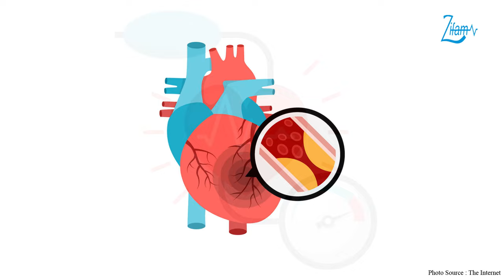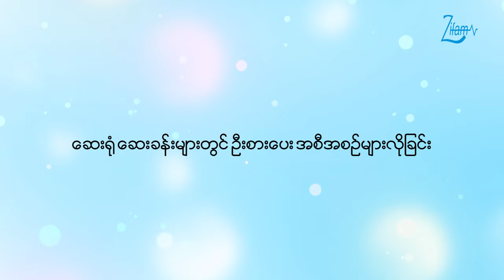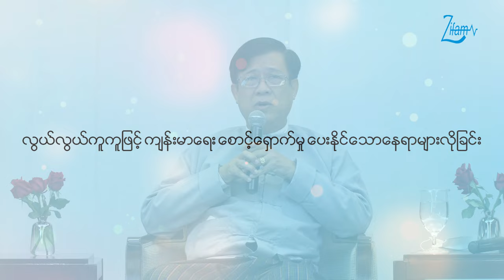သက်ကြီးသူများ၏ စိတ်ကျန်းမာရေးဆိုင်ရာ စိန်ခေါ်မှုများ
📌(၅)မိနစ်ကျန်းမာရေးအသိပညာပေးအစီအစဉ်

👉 သက်ကြီးရွယ်အိုများကို ပြုစုစောင့်ရှောက်ပေးနေသူများအနေဖြင့် သိကိုသိထားသင့်တဲ့ သက်ကြီးသူများရဲ့ စိတ်ပိုင်းဆိုင်ရာ စိန်ခေါ်မှုတွေနဲ့ ပတ်သက်ပြီး စိတ်ကျန်းမာရေးအထူးကုဆရာဝန်ကြီး ပါမောက္ခဒေါက်တာ ဦးဉာဏ်ဝင်းကျော်မှ ပြောကြားထားသော (၅)မိနစ်ကျန်းမာရေး အသိပညာပေး 𝐕𝐢𝐝𝐞𝐨 အား တင်ဆက်ပေးလိုက်ပါသည်။

📌 ယခုအစီအစဉ်ကို 𝐀𝐮𝐬𝐭𝐫𝐚𝐥𝐢𝐚 နိုင်ငံထုတ် 𝐒𝐮𝐬𝐭𝐚𝐢𝐧𝐞𝐝 𝐑𝐞𝐥𝐞𝐚𝐬𝐞 (𝐒𝐑) 𝐓𝐞𝐜𝐡𝐧𝐨𝐥𝐨𝐠𝐲 ဖြင့်ထုတ်လုပ်ထားသော 𝐕𝐢𝐭𝐚𝐦𝐢𝐧𝐬 နှင့် 𝐌𝐢𝐧𝐞𝐫𝐚𝐥𝐬 (၂၁) မျိုးပါဝင်သည့် 𝐒𝐮𝐩𝐫𝐚𝐯𝐢𝐭 အဆင့်မြင့်အားဆေးမှ ဂုဏ်ယူစွာဖြင့် တင်ဆက်ပေးထားခြင်းဖြစ်ပါသည်။